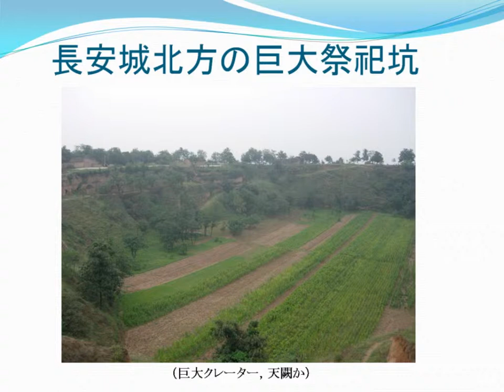長安城の北方・巨大祭祀坑